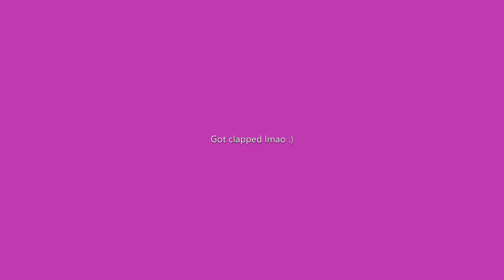Apex season 8 getting clapped in first games, but held my own!